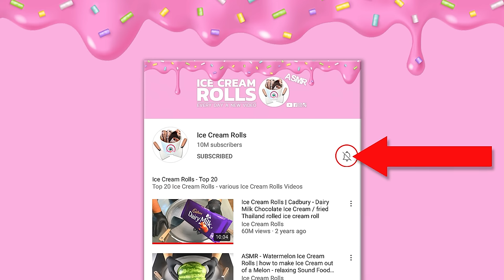Water turns into Ice Cream (-30°C)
Ice Cream Rolls | ASMR 4k Food Video - no talking
Advantages:
- Behind the Scenes: